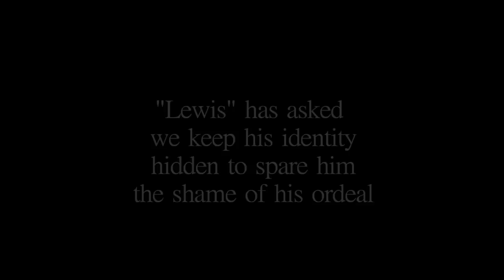Poor Old Lewis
You can help stop the abuse by signing up